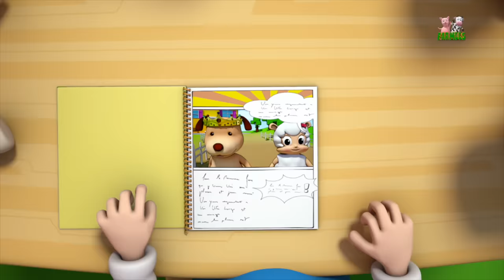Rig a Jig Jig | Rig a Jig Jig For Children | Rig A Jig Jig Rhyme For Children by Farmees